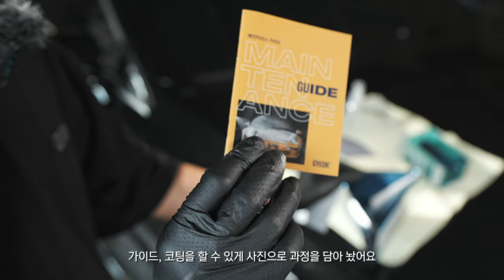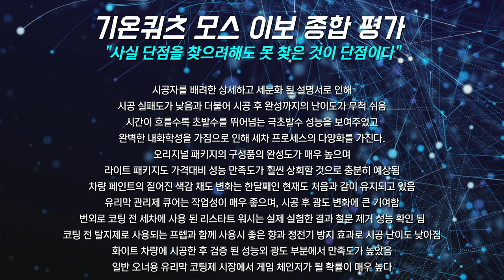세차 유튜버의 현실적인 셀프 유리막 코팅 방법과 과정, 성능 자가 테스트 방법 // 초고화질 4K // Feat. 기온쿼츠 모스 EVO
본 영상은 촬영 및 제작 비용을 지원 받았음을 알리며,
영상 제작 및 내용에 관련하여 어떠한 간섭도 없었음을 알립니다.

기온쿼츠 자동차 유리막 코팅제 EVO 시리즈의 대표주자 모스 EVO
너무 기분좋은 시간이었습니다.

셀프 세차에 대한 질문과 공유 공간이 필요하다면? 카카오톡 단체톡

멤버쉽 가입으로 엑시멈이 더 오래 영상 생활을 할 수 있도록..

소중한 후원으로 영상 제작과 장비 업그레이드에 큰 도움을 받고 있습니다.

세차에 대한 방대한 지식을 원한다면? 디테일링 포럼 카페 링크
/// 사용 제품 목록
© Licence ▼

0:00 인트로 및 코팅 전 세차 과정
3:51 코팅 전 도장면 탈지 과정
6:24 오리지널 패키지 구성품 살펴보기
9:03 타월 선택 요령 및 코팅 블럭 준비 과정
9:40 유리막 코팅 시공 과정 및 설명
14:29 내구성 증진을 위한 더블 레이어링 시공 과정
15:50 빠른 일상을 위한 태양열 급속 경화 과정
17:27 1일차 및 5일차 광도 변화 기록
18:16 방오성 및 내화학성 종합 테스트
27:51 종합 발수 성능 로드 테스트
30:57 미세 스월 충진 효과 테스트
32:33 더블 레이어링 물리 내구성 테스트
34:40 유리막 코팅 관리제 시공 과정
36:57 경화 후 관리제 시공 포함 장소별 광도
40:03 제품에 대한 소감 및 종합 평가

테스트하다 경악해서 멈춘 적은 처음, 압도적인 성능의 차량 셀프 유리막 코팅제
시작부터 경화까지 반나절도 안 걸리는 셀프 차량용 유리막 코팅 초보자 친절 가이드 및 심층 분석, 숨이 멎을 듯 압도적인 광의 기온쿼츠 모스 EVO // 7K급 초고화질
페인트와 결합하는 차량용 셀프 유리막 코팅제로 초보자 친절 가이드, 숨이 멎을 듯 압도적인 광의 기온쿼츠 모스 EVO 심층 분석 // 7K급 초고화질
자기 전 클릭 금지! 잠깐 보려다 시간 삭제 당하는